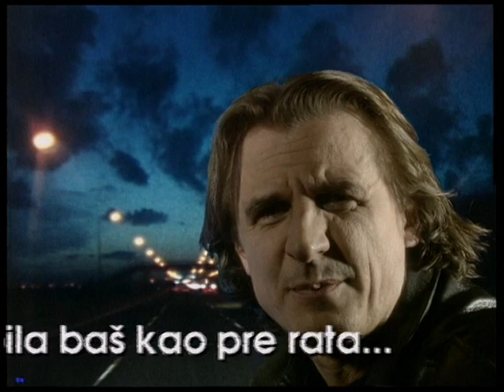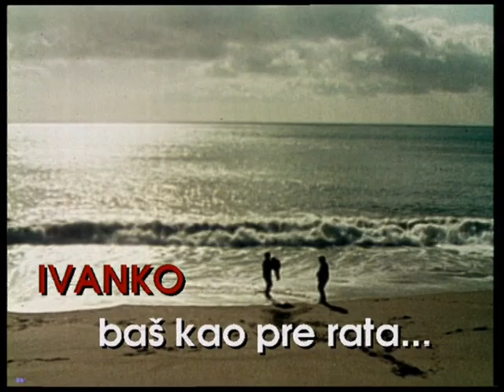Ivanko Rosic - Kao pre rata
Bila su dobra vremena... ili vec sta...